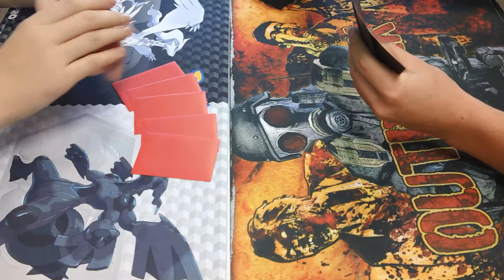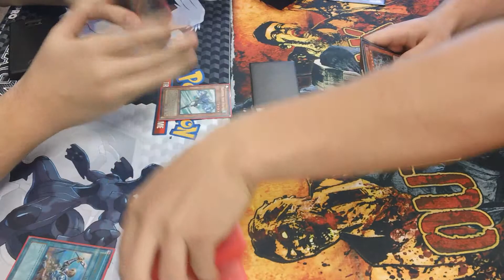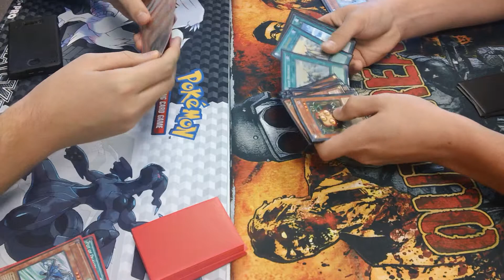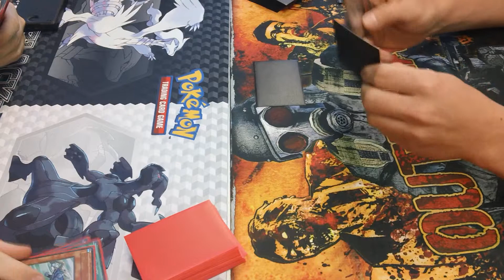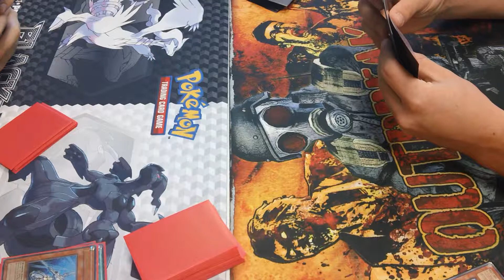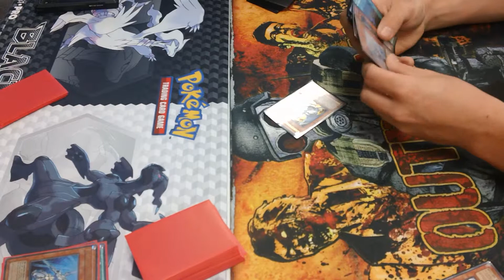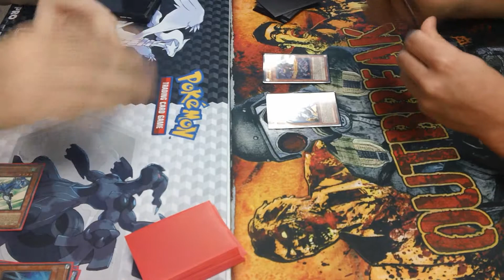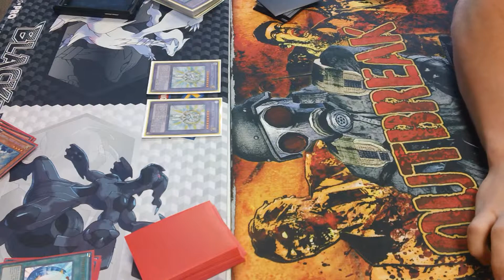Chaos Dragon Vs Hero Gate Game 1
Chaos dragon playing my Elemental Hero Fusion Gate deck. Enjoy!